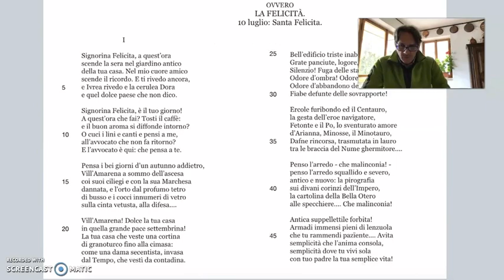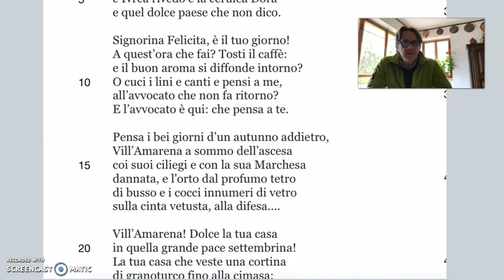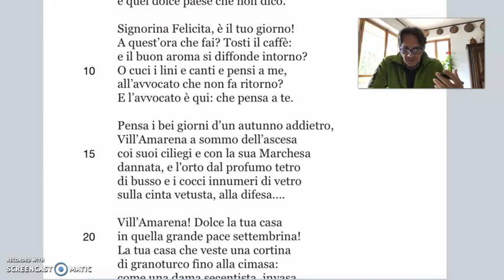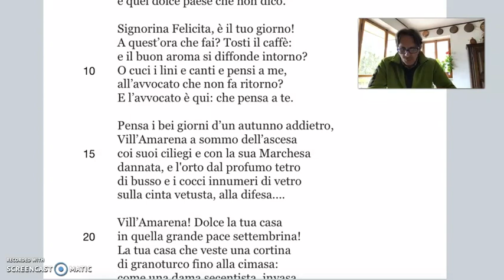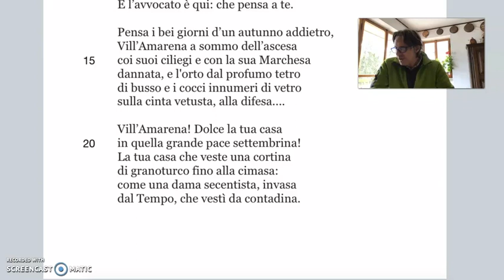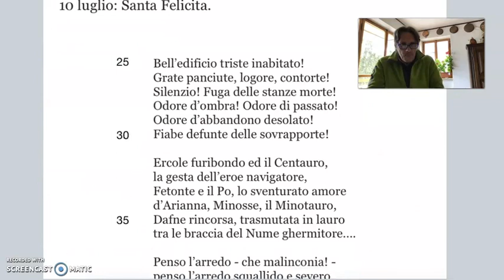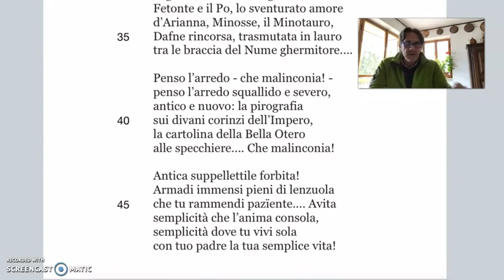Gozzano, Signorina Felicita - lettura 2